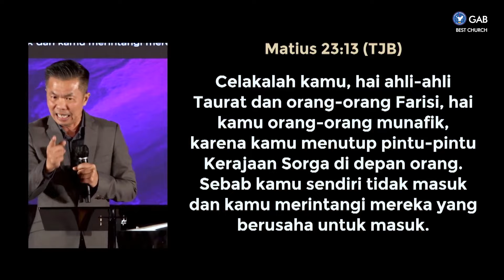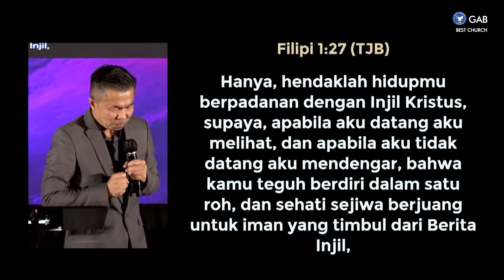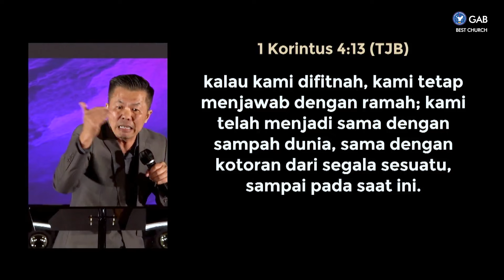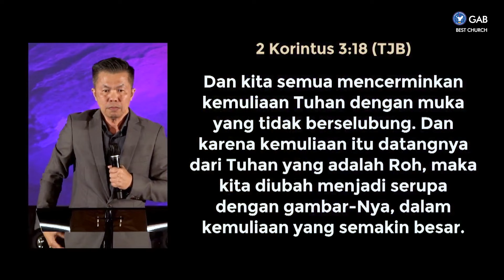Penginjilan Dengan Gaya Hidup - Part 2 | Jemaat Online Gereja BEST | Ps. Tjipto Santoso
SHALOM  !!